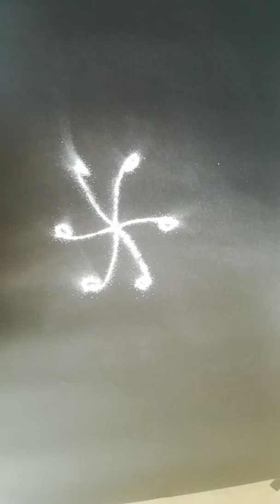Easy Padi kolam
Easy Kolam 5x3x1 Dots * Easy Rangoli * Kolam Designs * Easy & Simple Rangoli * Muggulu